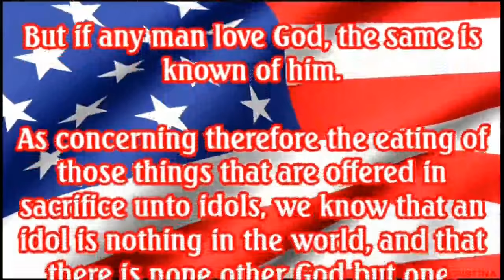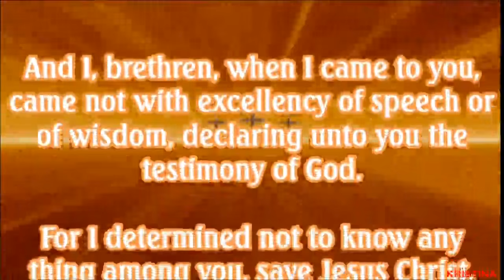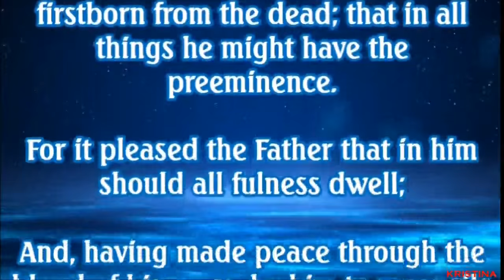Fanatic for Sports or Jesus Christ? Visual Sermon Series (Jason Cooley)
Are you warring for Jesus? Others are warring for what they believe in.
Little Children, Keep Yourselves From Idols, Amen.

Old Fashioned, Hard Core, Bible-Believing Preaching by Pastor Jason Cooley.

It is very unjust for you to assume that I accept all of the ideas of one man. I follow the GodHead and the KJV Word; the Lord is my Shepard. I am not a preacher nor a teacher. I follow the Biblical instructions laid out by Jesus and His Disciples - the order of the Body of Christ. It is important to get teachings and sermons by a pastor who has been ordained to have a local church with Jesus being the head, inspired by the the Holy Ghost to teach and preach the Word, our Sword.